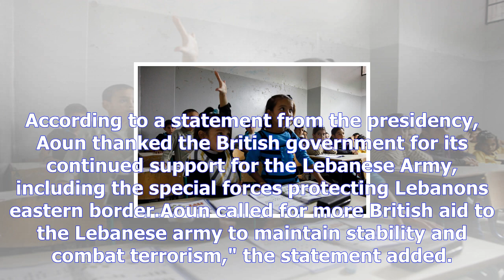Uk continues to support syrian refugees in lebanon